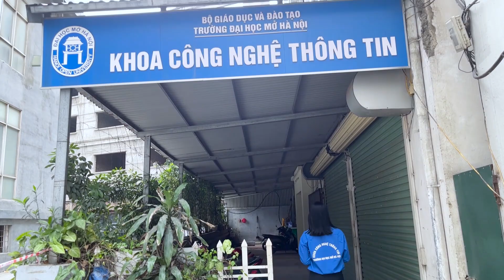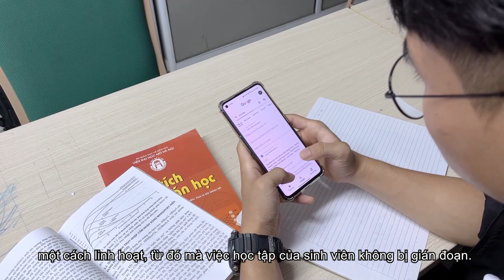Olympic Tin học - Tiếng Anh HOU 2023: Khoa Công nghệ Thông tin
VÒNG TRUYỀN THÔNG - CUỘC THI OLYMPIC TIN HỌC - TIẾNG ANH KHÔNG CHUYÊN LẦN THỨ XII, NĂM 2023 CỦA TRƯỜNG ĐẠI HỌC MỞ HÀ NỘI
🔥Bài dự thi của Sinh viên Khoa Công nghệ Thông tin
Thời gian bình chọn: Từ 8h00 ngày 24/4/2023 đến 00h00 ngày 29/4/2023
📌Cách thức bình chọn:
✅Like/ Tim/ Wow/ Thương thương bài viết chứa Clip Trên Fanpage: 01 điểm
✅Share bài viết chứa video clip trên Fanpage với hashtag OLPHOU2023: 02 điểm
✅Like Fanpage và bình luận trên bài viết chứa video clip (bình luận có chứa tên Khoa trùng với video clip của Khoa đó): 05 điểm.
✅Like bài viết chứa video clip trên youtube: 03 điểm
💥Lưu ý:
+ Mỗi tài khoản chỉ được Share (Chia sẻ) 1 lần trên tường facebook cá nhân và phải được để dưới dạng Public (Công khai).
+ Điểm Like/ Tim/ Wow/ Thương thương bài viết chỉ được tính trên bài viết gốc tại fanpage.
+ Đối với cách thức bình chọn được đánh giá 5 điểm, chỉ tính điểm khi: vừa Like Fanpage vừa bình luận (đối với Fanpage); vừa Subscribe kênh Youtube vừa bình luận (đối với kênh Youtube).